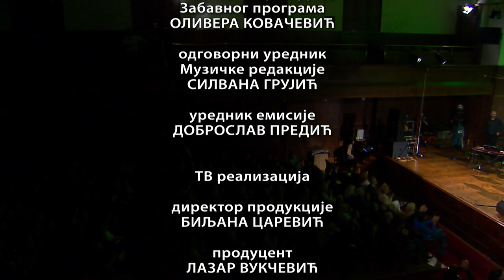JELENA JOVOVIĆ JAZZ JUNCTION - HEARTBEAT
Autorsko delo 1:

kompozitor:
tekstopisac:

Interpretator: Jelena Jovović